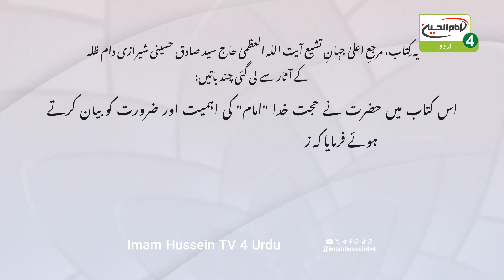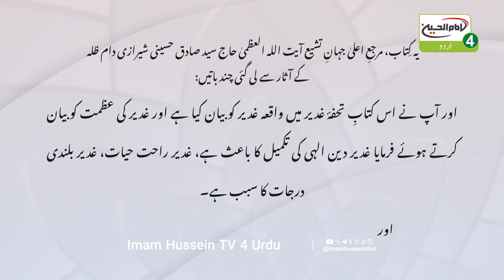Tohfa e Ghadeer | Eid E Ghadeer Ke Hawale se Hamari Zimmedari | Maulana Syed Zeeshan Haider Rizvi